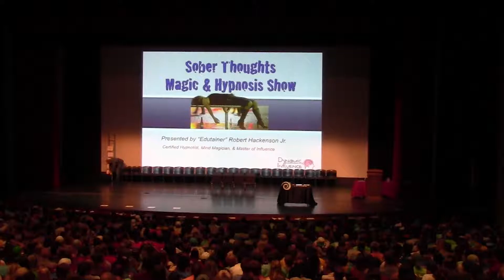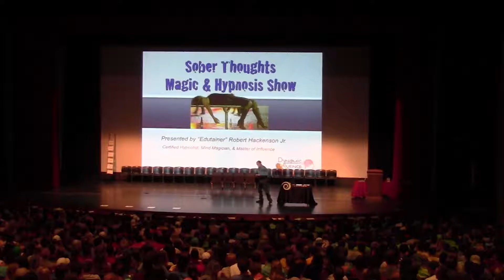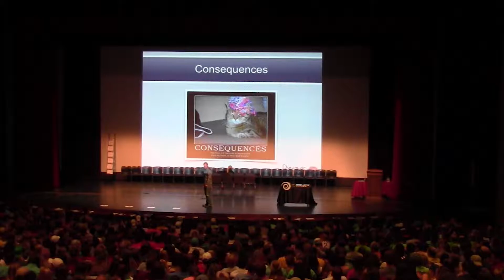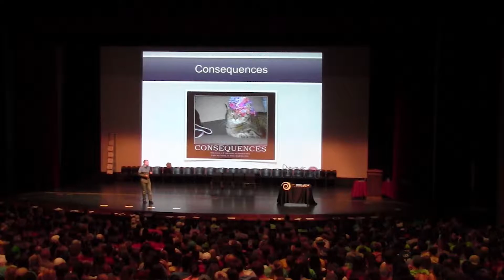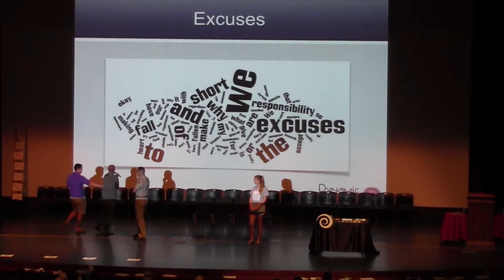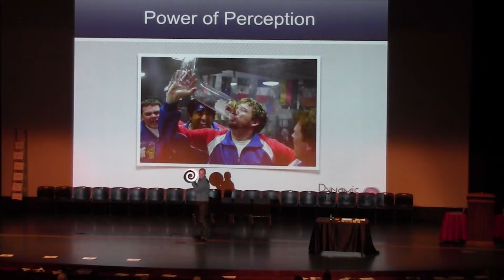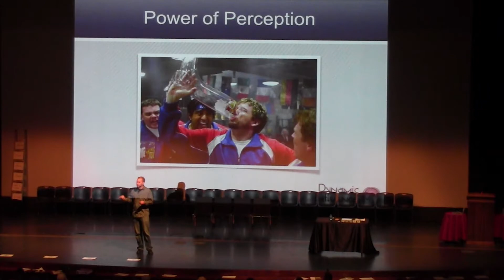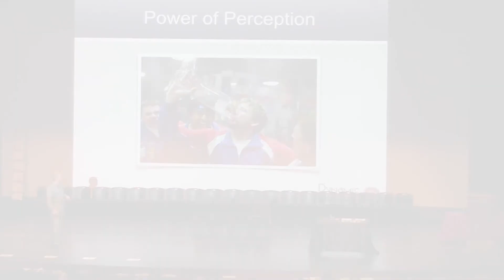Sober Thoughts Ladder of Life and Decision-making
An extended clip from the substance awareness "edutainment" show "Sober Thoughts."  This is a clip shows some cool magic and skits as speaker and "edutainer" Robert Hackenson Jr. compares life goals to climbing up a ladder and how decisions can help you either climb up or fall off.